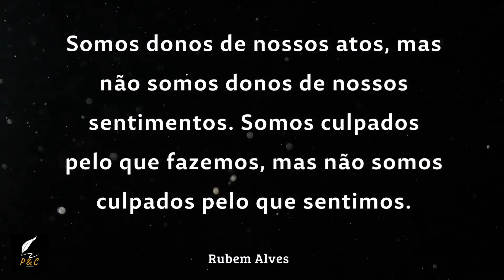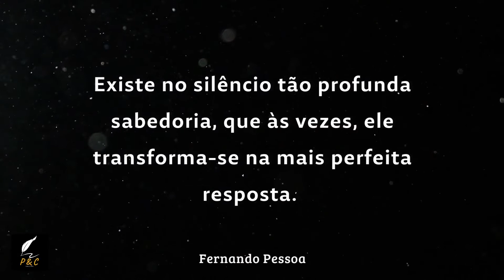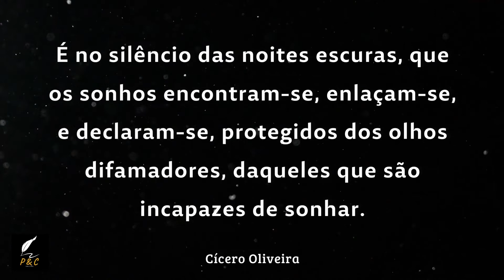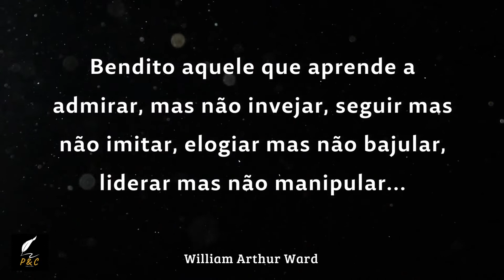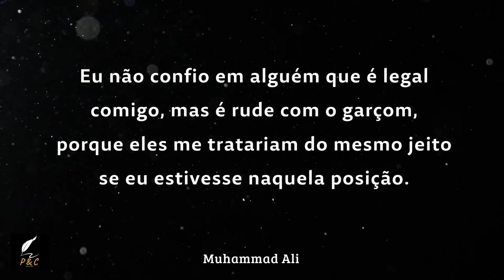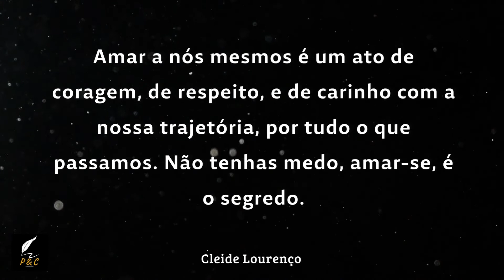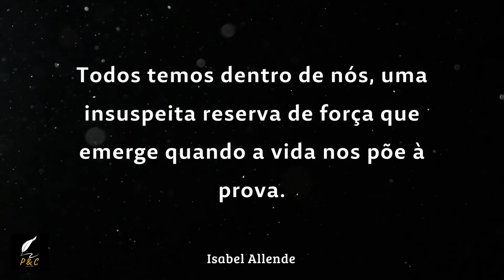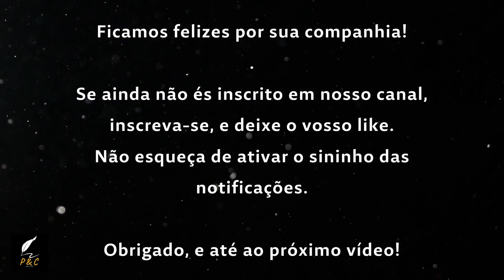Citações em Preto e Branco | Provérbios e Citações Para a Vida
Olá amigos. neste vídeo, trouxemos algumas citações em preto e branco que definitivamente nos ajudarão a enxergar a vida de outra forma. Algumas pessoas têm realmente essa perspectiva em preto e branco da vida, apenas vendo o certo e o errado. Vamos tentar fazer com que nossa vida saia do preto e branco e torne-se mais colorida e divertida. Inspire-se!